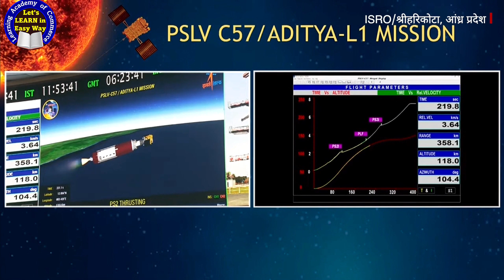Aditya L1 Mission Live : वो पल जब इसरो के आदित्य L1 ने सूर्य मिशन के लिए उड़ान भरी ║ ISRO ║ India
इसरो ने सूर्य के अध्ययन के लिए आदित्य L1 मिशन लॉन्च कर दिया है. भारत का ये पहला सूर्य मिशन है और इसके द्वारा अंतरिक्ष में एक ऑब्ज़र्वेटरी स्थापित की जाएगी जो पृथ्वी के सबसे नज़दीक इस तारे की निगरानी करेगी और सोलर विंड जैसे अंतरिक्ष के मौसम की विशेषताओं का अध्ययन करेगी.

Launch of PSLV-C57/Aditya-L1 Mission from Satish Dhawan Space Centre (SDSC) SHAR, Sriharikota
Launch of PSLV-C57
Launch of Aditya-L1 Mission